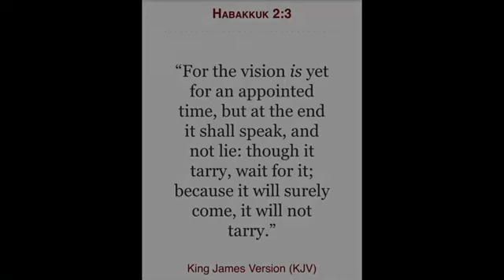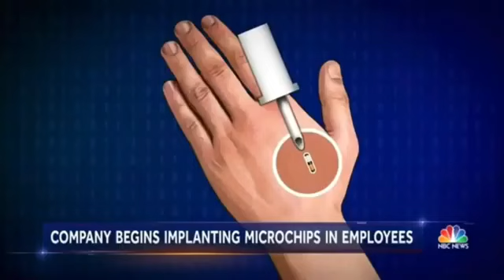The WORD Has Gone Out!